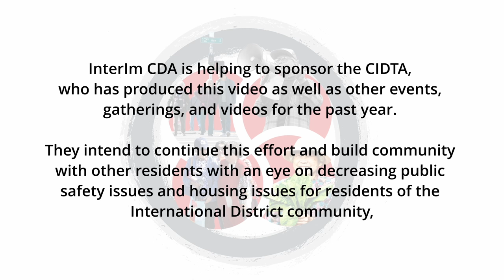InterImCDA Community Talk, English Language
Earlier this year, the Chinatown-International District Tenants Association brought together two experts with knowledge on Public Safety and Housing issues in the neighborhood. We came up with questions for them about topics we care about, and they responded. Here is a video of their responses, answering some of the questions we think the community was curious about in terms of safety, our neighborhood, coming together, and what it means to make change.

Intro: 0:35
Community Organizing change: 1:22
Public Safety change: 5:32
Job seeking change: 13:50
How pandemic affected them: 21:52
Working with people from different generations: 28:35
What to look for when recruiting fellow volunteers to make change: 34:03
What were the outcomes of your past efforts: 39:20